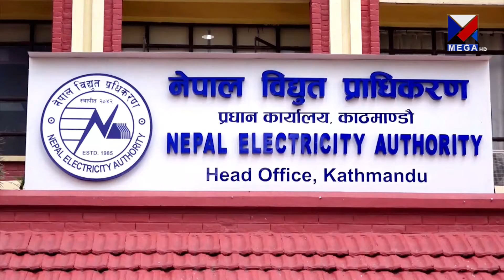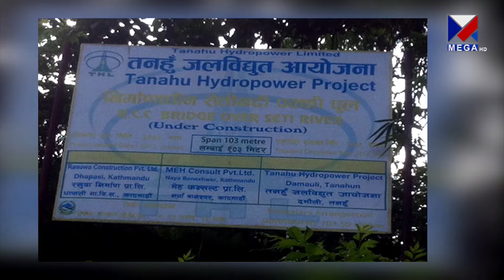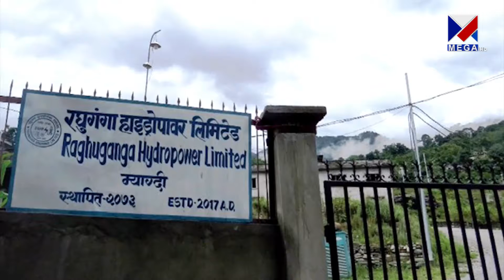सरकार स्वामित्वको नेपाल विद्युत प्राधिकरण आफैंले जलविद्युत आयोजना निकास नगर्ने नीति अख्तियार गरेको छ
सरकार स्वामित्वको नेपाल विद्युत प्राधिकरण आफैंले जलविद्युत आयोजना निकास नगर्ने नीति अख्तियार गरेको छ । Mega News | Mega TV | मेगा समाचार